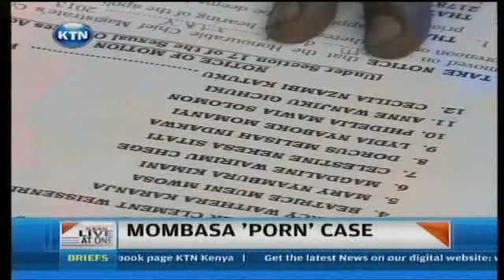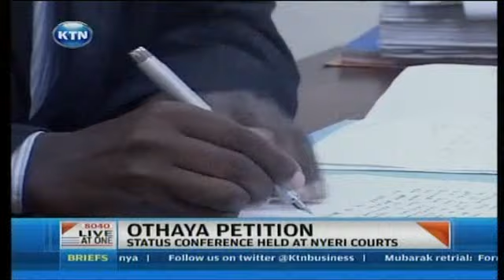KTN NewsDesk 11th May 2013